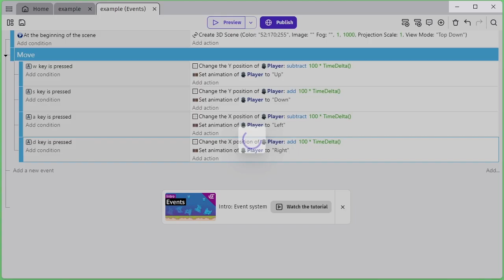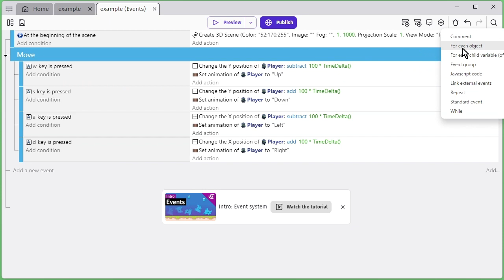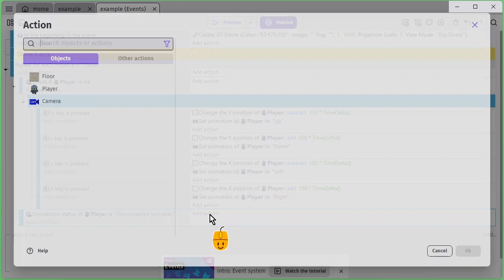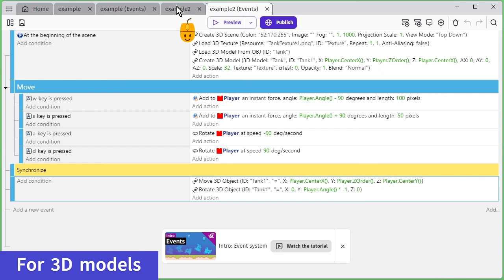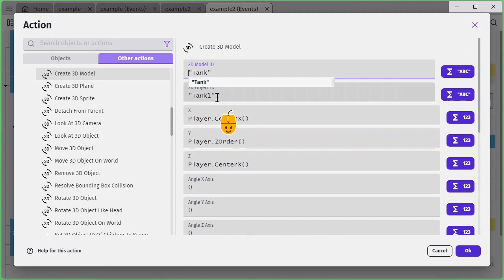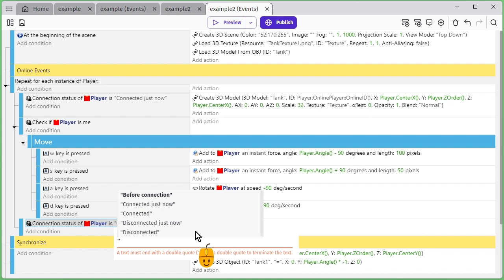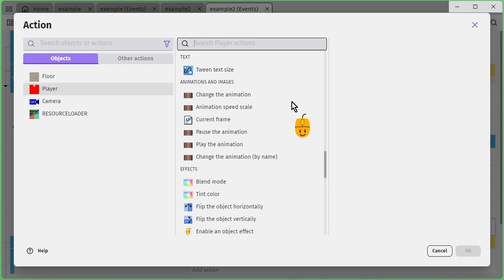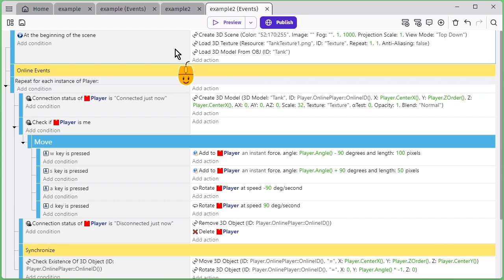Online Multiplayer Extension + WithThreeJS 3D Extension [GDevelop]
🌐 Online Multiplayer Extension
This extension is intended for beginners in online game creation.
☕ I need your support to maintain this server.

💣 WithThreeJS Extension
Extension for GDevelop to create simple 3D scenes.